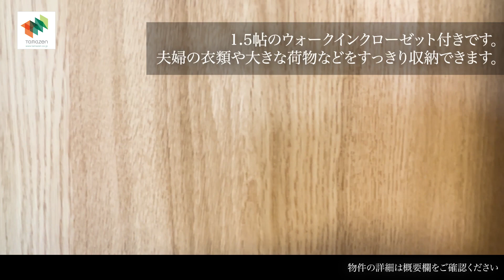【建築ギャラリー】ＪＲ東海道本線「共和」徒歩8分／LDK21.5帖、WIC付主寝室広々10.3帖、大型パントリー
【タタミコーナーとワイドバルコニーのある家】
JR東海道本線 共和駅まで徒歩8分の好立地。
名古屋方面へは乗り換え無しで約20分！刈谷方面や金山経由で栄方面にも行きやすく、名古屋の主要都市へのアクセスが良好です。
広々LDKやあると嬉しい設備を搭載したキッチン、充実の収納設備などを備えた「まるで注文住宅のような分譲住宅」です。